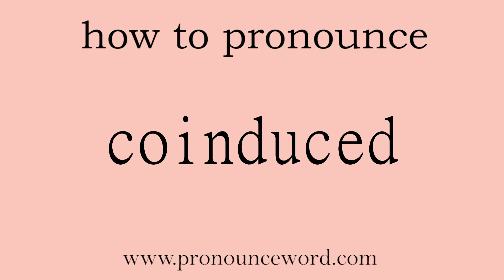coinduced. How to pronounce the english word coinduced .Start with C. Learn from me.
Follow me!Learn from me how to pronounce the english word coinduced.This video shows you how to pronounce the English word coinduced .